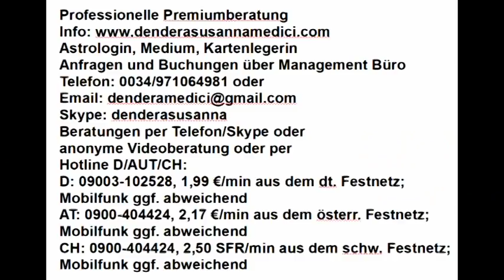Tageshoroskop: 21.03.2018 "Liebesbotschaft"